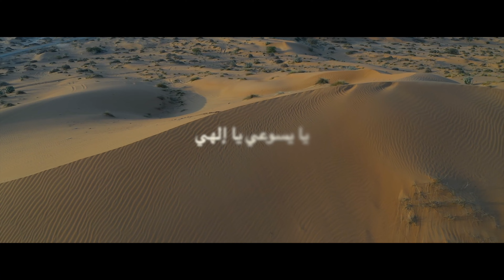Ya Yesuai | Jesus, my Lord (sung in Arabic) | يا يسوعي يا إلهي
Join me in this original production of "Ya Yesuai" filmed throughout various sites in Egypt!

Background: This song is a remix of the original يا يسوعي يا إلهي (Jesus my Lord), a Maronite Christian hymn that I had the privilege of learning from my Aramaic friends who speak Arabic and reside in Northern Israel. After many years, I once again came across the cappella melody and was able to work towards a professional musical production and afterwards a filming opportunity, too. Huda Homsi, an Arabic friend from Brazil, was also instrumental in helping with the interpretation of the text and tweaking more of my pronunciation prior to recording.
In short, this was an amazing effort that fit together like a puzzle that I know was simply meant to be. Thank you, shukran, for listening. :)

Sites (in order of appearance):
Sand dunes at Siwa Oasis
Great Pyramids of Giza
Nile River
Citadel of Qaitbay, Alexandria

Lyrics (translation):
Oh, my Jesus
Oh, my Lord
Oh infinite spring
You are my life
You are my presence
To you, I give my prayer and my covenant
I give myself to you
God of God, glorious Jesus
Son of God, his only Son
Descended from heaven, became human
Was born of a virgin
Visited our world
So to you, Jesus, my Lord, I give my being

Light of light, Jesus our Lord
Eternal, sun, radiant splendor
He went down into the graves
And visited the dead
He tore the darkness
He resurrected, and gave us life

Special thanks to my brother (AND producer) James for the amazing footage and editing.
You can check out his channel here: @JamesRoldan